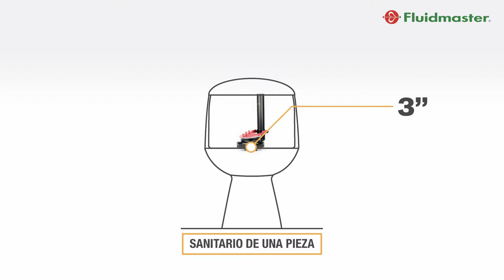540T 002 caracteristicas